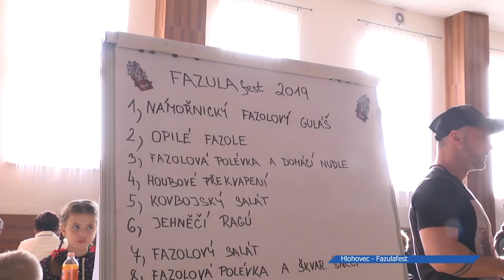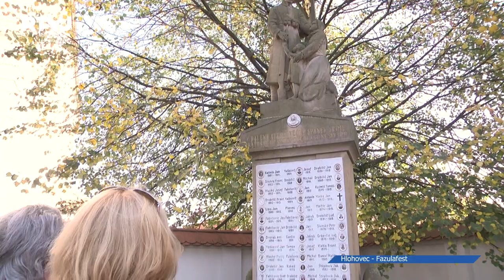Čokoládoví šneci z fazolí na fazulafestu v Hlohovci!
A už je to tady. Každoroční sezóna různých gulášfestů a fazulafestů odstartovala. Každá obec tuto
akci pojme trochu jinak. Takto vypadal letošní fazulafest v Hlohovci.